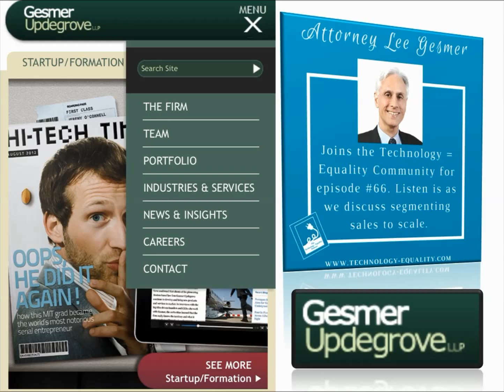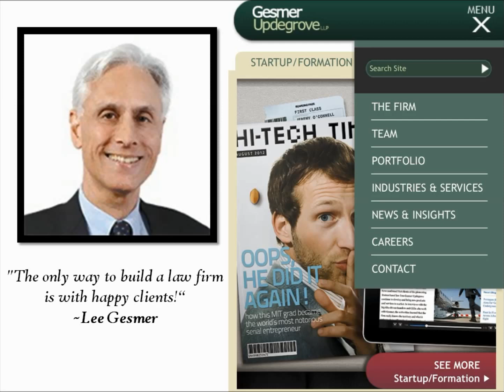Episode 66 with Lee Gesmer on segmenting your practice to scale.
Attorney Lee Gesmer  was born and raised in Boston, MA and knew from an early age he would one day run his own business. Listen in as we discuss how segmenting each area of Lee's practice allows his team to scale with ease.